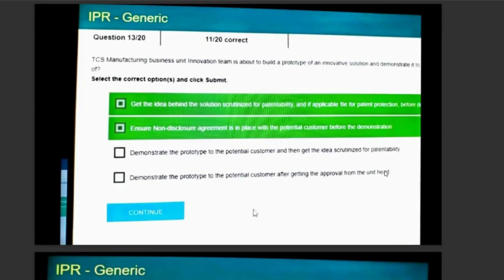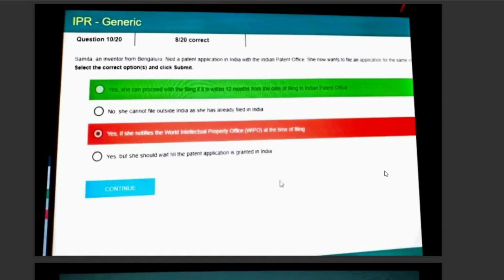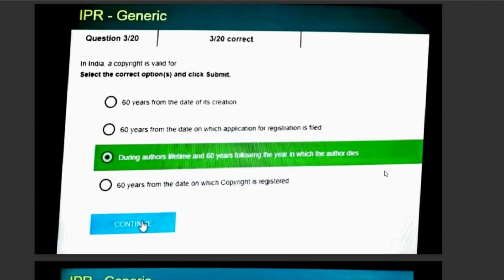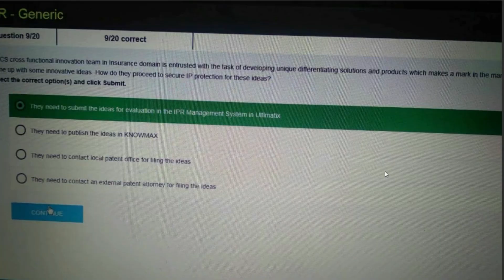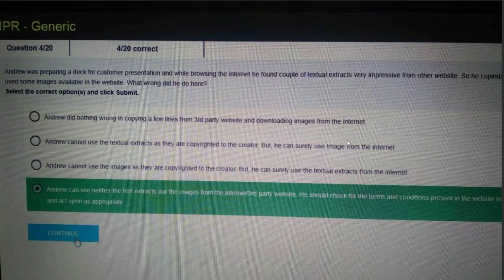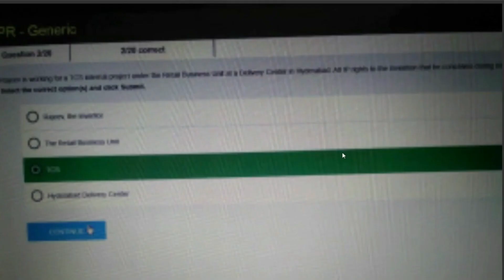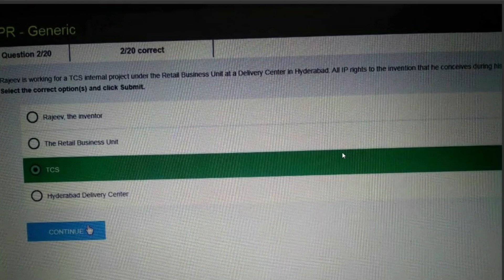TCS Course ID 53993 Questions & Answers | Intellectual Property Rights(IPR) Solutions | 53993 Answer